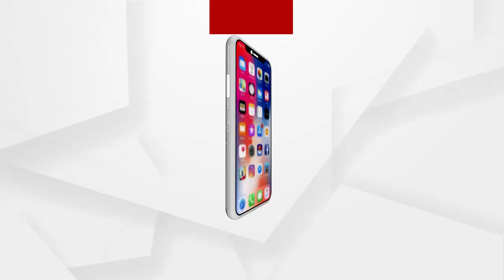ଅସୁସ୍ଥ ହୋଇପଡ଼ିଲେ କଂଗ୍ରେସ ବିଧାୟକ ଦଳର ନେତା ନରସିଂହ ମିଶ୍ର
କଂଗ୍ରେସର ବିକ୍ଷୋଭ ଚାଲିଥିବାବେଳେ ହଠାତ୍ ଅସୁସ୍ଥ ହୋଇପଡ଼ିଲେ କଂଗ୍ରେସ ବିଧାୟକ ଦଳର ନେତା ନରସିଂହ ମିଶ୍ର ...ଶୁଣନ୍ତୁ କଣ କହୁଛନ୍ତି ଡ଼କ୍ଟର
ଅଧିକ ଖବର ପାଇଁ ଡ଼ାଉନଲୋଡ କରନ୍ତୁ “Argus News” ଆପ୍